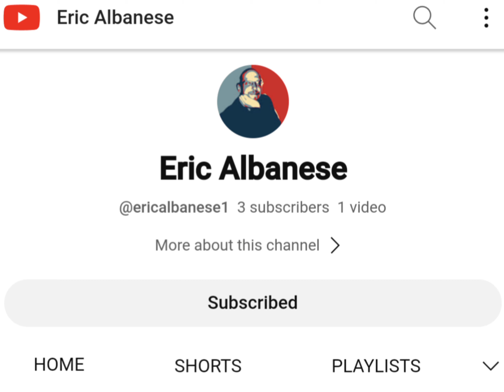PAY Eric Back the THOUSANDS of DOLLARS You OWE Him USER!!!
SATURN LIZARDS

A user calling people users!!!